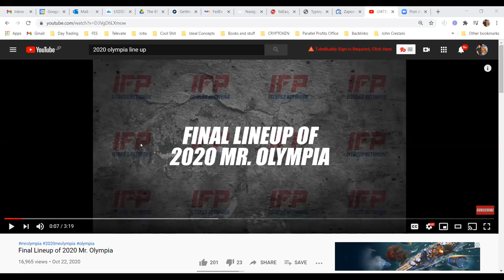Mr. Olympia 2020 Line up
Check out the 2020 Mr Olympia line up with all the big names in bodybuilding, Phil, Ramy, Dexter and more. This year Olympia has been moved to Orlando Florida.